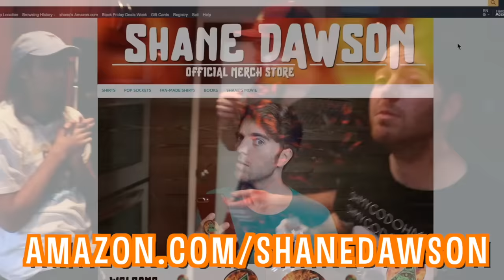73 Questions With Shane Dawson | Vogue Parody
New Podcast Episode:
NEW (VIDEO) PODCAST WITH TANA MONGEAU AND ELIJAH DANIEL!

Music.ly - shanedawsonsucks